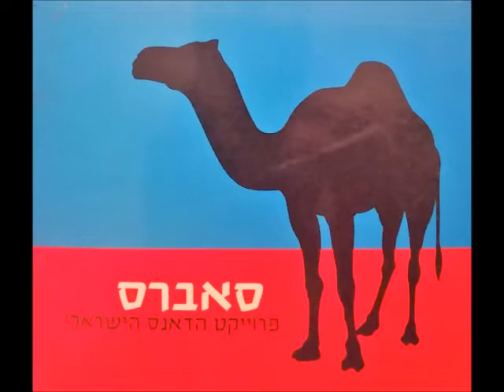אושיק לוי - חוזה לך ברח (גרסה תנ"כית)